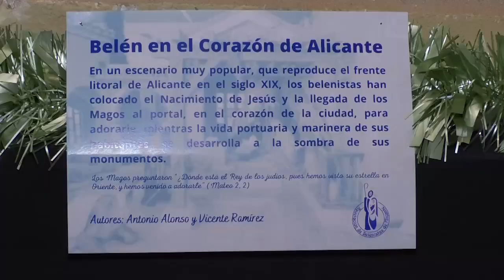Ya se puede visitar el Belén del Ayuntamiento de Alicante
Los alicantinos ya pueden visitar el Belén del Ayuntamiento, que estará abierto hasta el próximo 6 de enero y lo hará en un horario de diez a una del mediodía por las mañanas y de martes a viernes de cinco a ocho de la tarde a excepción del 24 y 31 de diciembre.

Este nacimiento es original de los maestros belenistas alicantinos Antonio Alonso y Vicente Ramírez y está iluminado por José Luis Hernández, todos ellos integrantes de la Asociación de Belenistas.

La obra cuenta con más de 50 figuras originales del murciano Nicolás Almansa,uno de los exponentes de la Escuela Murciana, que se caracteriza por los rasgos barrocos, propios de Salzillo.

Bajo el lema "Belén, en el corazón de Alicante", este belén ofrece desde el mar, una visión de la fachada marítima del Alicante de 1850. Apreciándose en primer plano, la Aduana y el Paseo del Malecón. La escena del Nacimiento de Jesús se aprecia en el mercado que en ese siglo estaba en las inmediaciones de la Puerta del Mar.

Recordamos que el belén del Ayuntamiento se puede visitar hasta el 6 de enero. El horario es de lunes a domingo, de 10 a 13 horas y tardes de martes a viernes, de 17 a 20 horas. El 24 y 31 de diciembre permanecerá cerrado por la tarde y el 21 de diciembre y 1 de enero, permanecerá cerrado todo el día.